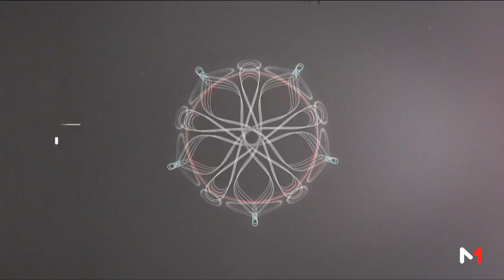Finances publiques: La souveraineté des États en question